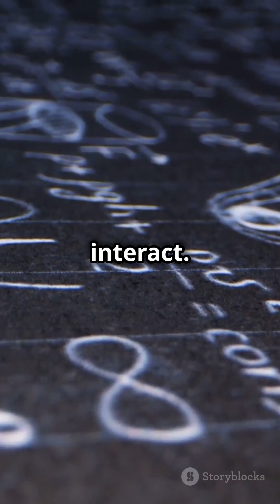Isaac Newton's Mind-Blowing Discoveries! AI Version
Welcome to Physics Master, your premier destination for comprehensive A-Level and GCSE Physics exam preparation, alongside invaluable resources for university-level courses. Our mission is to empower students with the knowledge, skills, and confidence needed to excel in their academic pursuits.

Unlock your potential with our meticulously crafted video lectures, meticulously designed to cover every aspect of A-Level and GCSE Physics curriculum. From mechanics to electromagnetism, quantum physics to thermodynamics, our expertly curated content ensures a thorough understanding of each topic.

Prepare for success with our tailored exam preparation materials, including practice tests, mock exams, and targeted exam strategies. Our team of experienced educators provides valuable insights and tips to help you navigate through exam questions with ease, maximizing your performance on exam day.

In addition to A-Level and GCSE Physics, Physics Master offers a wealth of resources for university-level courses, providing support for students transitioning into higher education. Whether you're studying undergraduate physics, engineering, or any related field, our channel equips you with the tools to thrive in your academic journey.